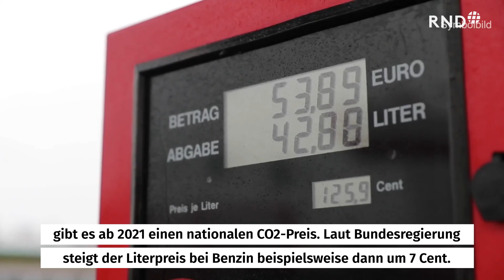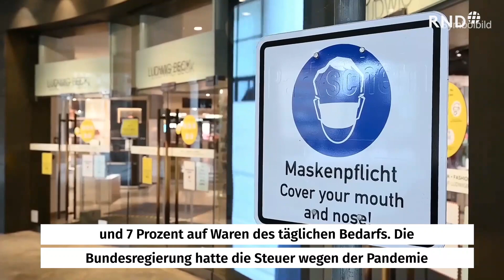Grundrente, Soliabbbau, CO2-Preis: Das ändert sich 2021 für Verbraucher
Ältere Menschen mit kleiner Rente bekommen einen Zuschlag. Die meisten Bürger müssen keinen Soli mehr zahlen. Mit Maßnahmen zum Klimaschutz könnten Sprit und KfZ-Steuer teurer werden. Diese und weitere Änderungen hat die Bundesregierung auf den Weg gebracht.